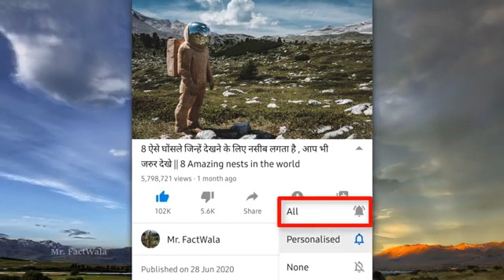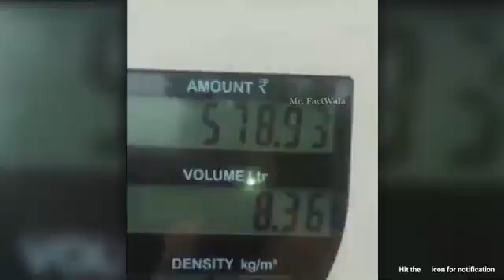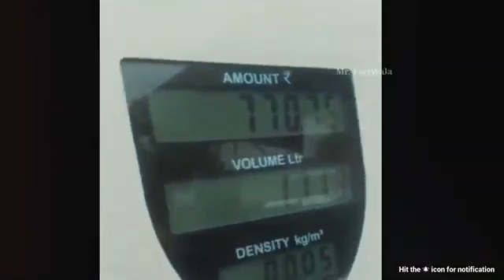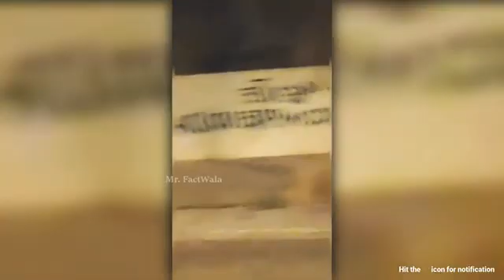1 January 2023